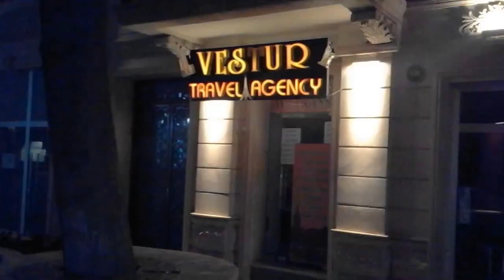Азан в Гяндже / 04 апреля 2016 год...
Азан в Гяндже Азербайджан / 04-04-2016 год...